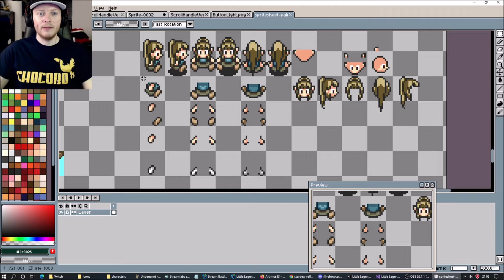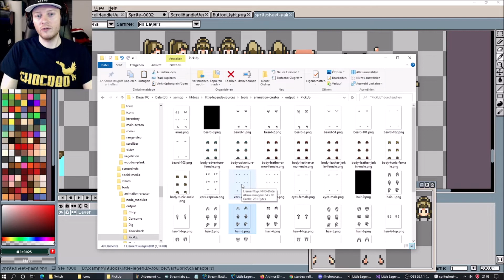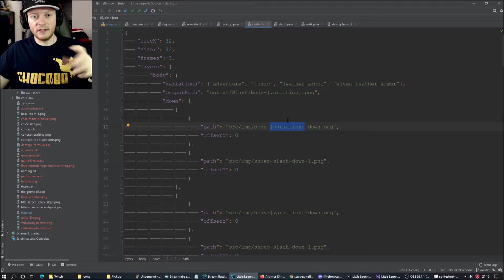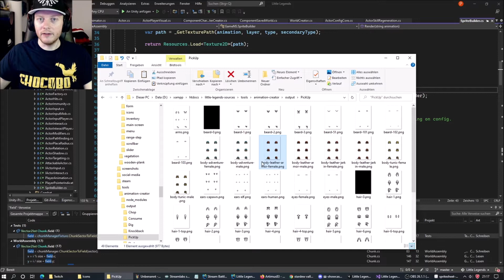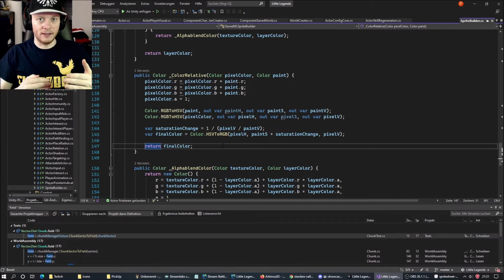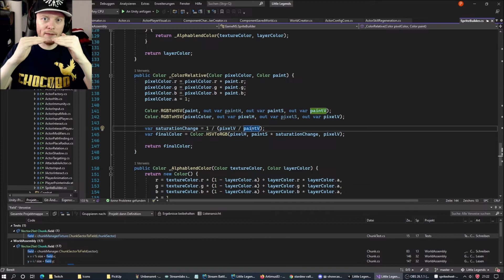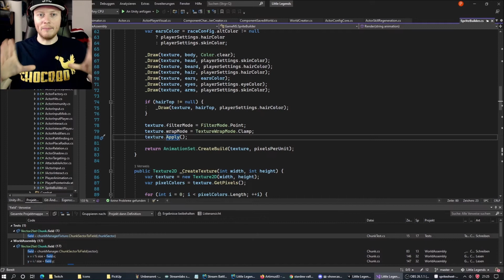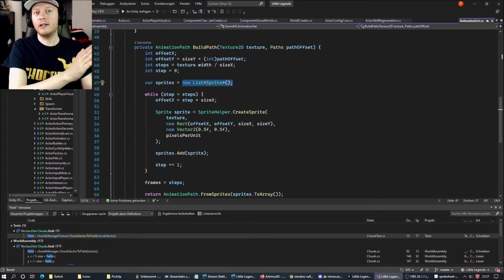Unity2D Character Customization in Little Legends [DE]